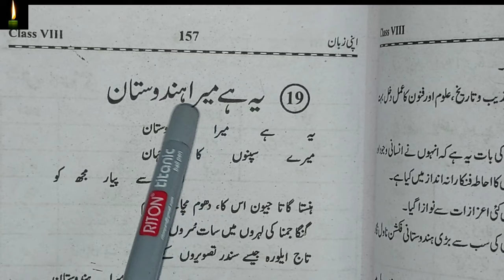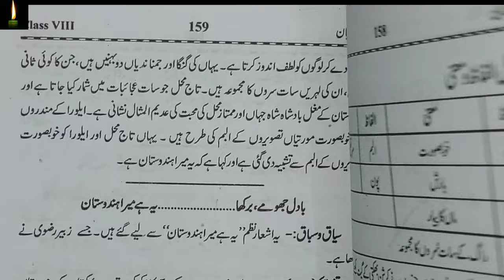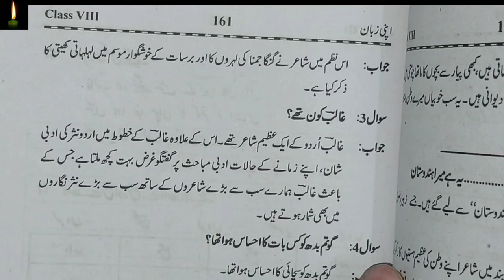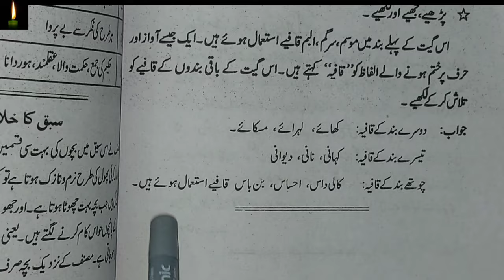class 8 chapter 19 with answer Ye hai mera hindustan Apni Zaban according to syllabus urdu ncert